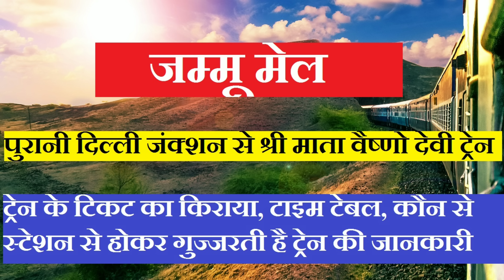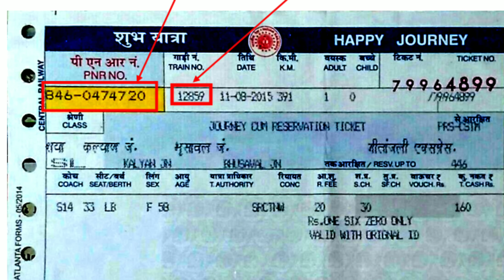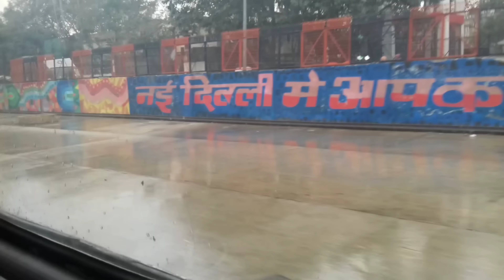जम्मू मेल | Jammu Mail | 14033 Train | Old Delhi To Shri Mata Vaishno Devi Katra | Train Info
ट्रेन ऊधमपुर, जम्मू तवी, जालंधर, लुधियाना, अंबाला और पानीपत के माध्यम से प्रतिदिन चलती है, जो 42 किमी / घंटा की औसत गति से 637 किमी की दूरी तय करती है। ट्रेन को 1 सितंबर 2015 को उधमपुर से कटरा तक बढ़ाया गया था।

लोकोमोटिव
14033 - दिल्ली से कटरा: WAP-7 गाजियाबाद

 दिल्ली जम्मू मेल - 14033 दिल्ली से कटरा तक निम्नलिखित स्टेशनों से गुजरती है:

Jammu Mail (14033: Old Delhi to Katra, 14034: Katra to Old Delhi) is an express/mail train which goes from Old Delhi Railway Junction to Katra. The train runs daily via Udhampur, Jammu Tawi, Jalandhar, Ludhiana, Ambala and Panipat, covering a distance of 637 km at an average speed of 42 km/hr. The train was extended to Katra from Udhampur on 1 September 2015.

Locomotives
14033 - Delhi to Katra: WAP-7 Ghaziabad